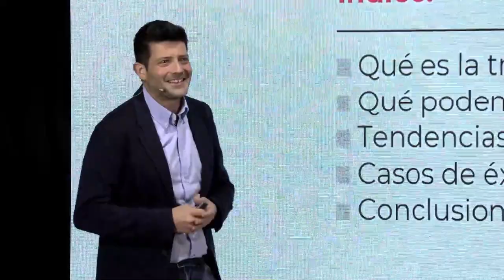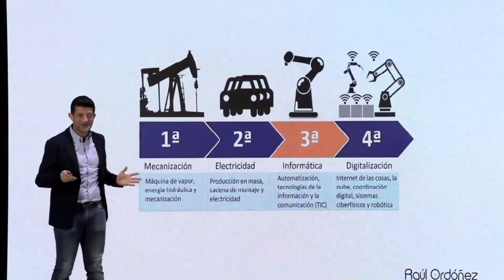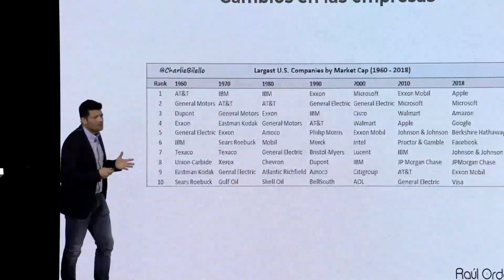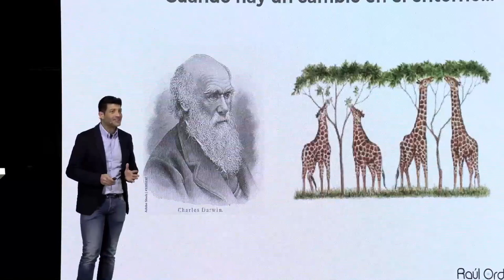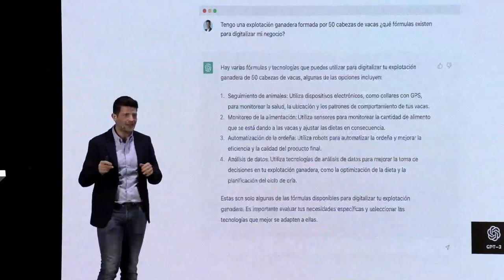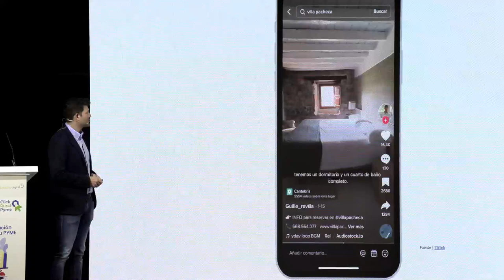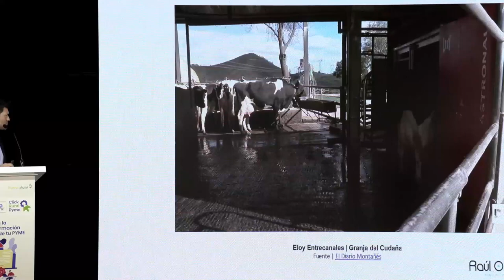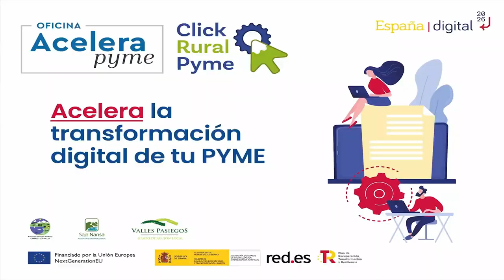Presentación de la Oficina Acelera Pyme de Cantabria: "Click Rural Pyme"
Los Grupos de Acción Local de Campoo Los Valles, Saja Nansa y Valles Pasiegos de Cantabria despliegan el proyecto “Click Rural Pyme”, en colaboración con la entidad pública Red.es, para promover, asesorar y acompañar a las pymes, personas autónomas y emprendedoras de sus comarcas en los procesos de transformación digital.

La presentación tuvo lugar en el Impluvium de Reinosa, Cantabria, el 8 de febrero de 2023.
Programa:
0:20 Vanesa Balaguer Alonso. Gerente de la Asociación de Desarrollo Territorial Campoo Los Valles.
2:37 José Miguel Barrio Fernández, Alcalde de Reinosa, representado por Daniel Santos, Concejal del Ayuntamiento de Reinosa.
5:00 Pablo Gómez Fernández, Presidente de la Asociación de Desarrollo Territorial Campoo Los Valles.
8:27 Ana Manrique Morales. Gerente de la Asociación Promoción y Desarrollo Valles Pasiegos.
11:43 Guillermo Blanco Gómez, Consejero de Desarrollo Rural, Ganadería, Pesca, Alimentación y Medio Ambiente.
19:55 Carmen Fernández del Río. Gerente de la Asociación de Desarrollo Rural Saja Nansa.
23:47 Presentación de Click Rural Pyme por las técnicas del proyecto: Elisa Díaz, Estrella Caso, Rosa Ruíz.
35:37 Ponencia de Raúl Ordóñez. Digital Coach: “Claves para la digitalización de negocios rurales”.
1:12:24 Despedida.

LinkedIn, Twitter, Instagram, Facebook: @clickruralpyme

Las Oficinas Acelera Pyme, puestas en marcha en toda España por Red.es, entidad pública adscrita al Ministerio de Asuntos Económicos y Transformación Digital a través de la Secretaría de Estado de Digitalización e Inteligencia Artificial, cuentan con un presupuesto global de 23,8 millones de euros, de los cuales Red.es aporta hasta el 80% del presupuesto subvencionable y las entidades beneficiarias el resto. Las actuaciones están financiadas por el Plan de Recuperación, Transformación y Resiliencia a través de los fondos Next Generation EU, en el marco de la agenda España Digital 2025 y el Plan de Digitalización de Pymes 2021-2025, cuya cuarta medida del eje de actuación “Digitalización básica para las PYMES”, incluye la creación de una red de Oficinas Acelera Pyme.